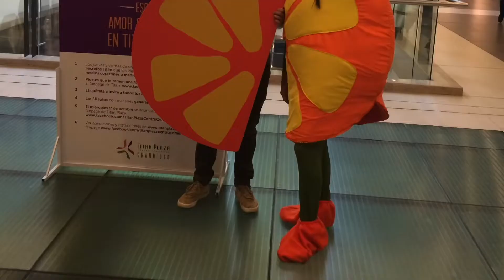Kandia Entertaiment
Introducing

KANDIA ENTERTAINMENT.

Compañía productora de espectáculos, publicidad y soluciones de entretenimiento.

Creada por Carlos Kandia, cantante, actor y ganador de los premios Sammies como mejor artista mundo. La periodista y productora tres veces ganadora de los premios Emmy, Daniela Mosquera. El director, guionista y cantante de teatro musical y televisión, Yacko Marquez y la reconocida actriz y cantante Gelo Arango (La Reina del Flow)